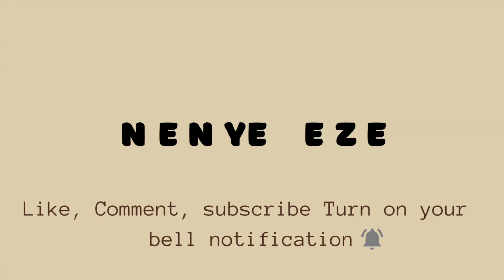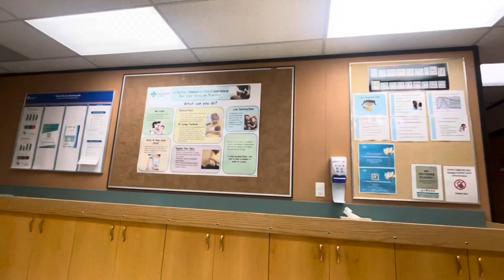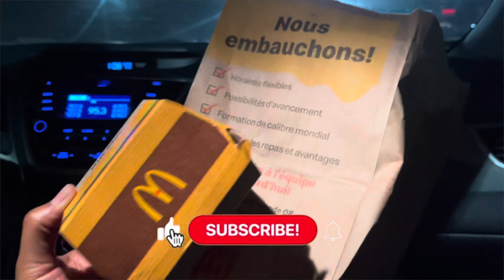Birthday Shoot How It All Happened +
Hello subbies, you’re welcome to yet another video! So this video was made almost a month ago but life has been so fast here, that I hardly get enough time to even do a video, but enough of that, we have a new video, In this video I had a mini Photoshoot for my birthday, and it turned out beautiful! Please watch guys.

And Biko Please Don’t Skip My Ads 🙏🏻🙏🏻😀

I’m yet to join Twitter 😝